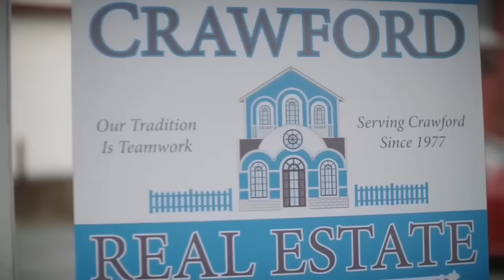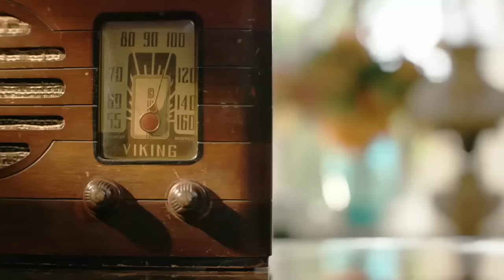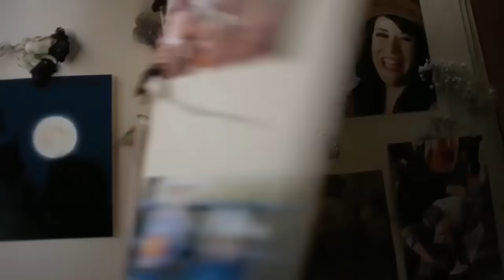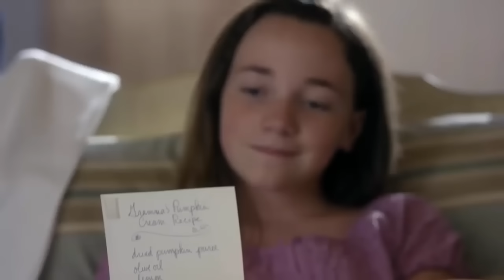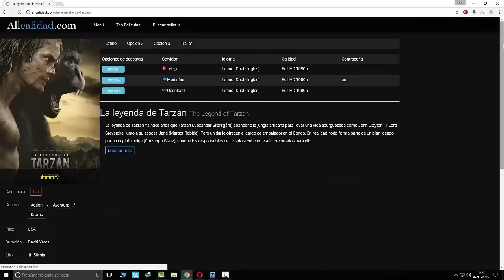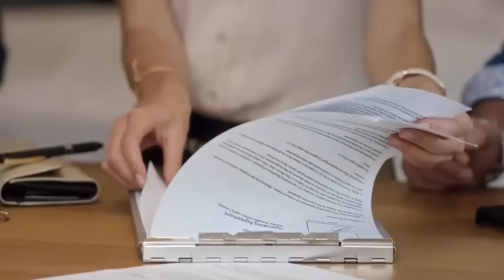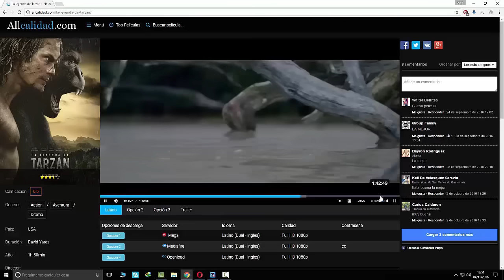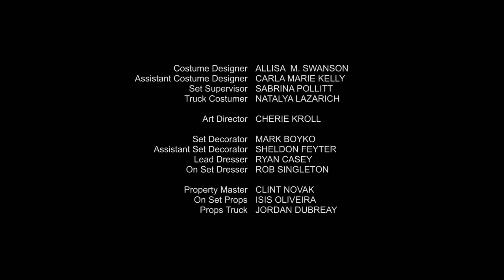Un cambio de aires Películas Completas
Jennifer, una joven alocada acostumbrada a vivir en la ciudad, debe trasladarse a una granja de calabazas para intentar reflotar el negocio de su padre que se ha ido a la quiebra.